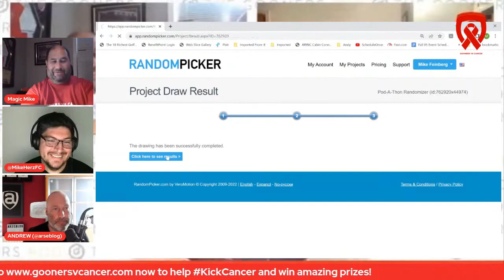Andrew Allen + Arseblog | Gooners v. Cancer 2022 Pod-A-Thon Segment 14 | The Gooners Pod Ep. 7.32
Andy, Magic Mike, Eoin, Mikey Herz & Jared Carver make up The Gooners Podcast, bringing you videos and content related to Arsenal FC in a mostly humorous manner.

A show that incorporates the Premier League, specifically involving Arsenal Football Club.